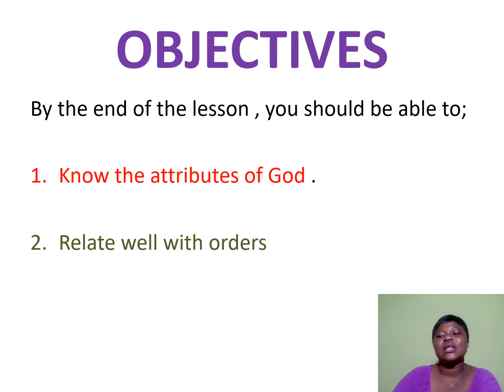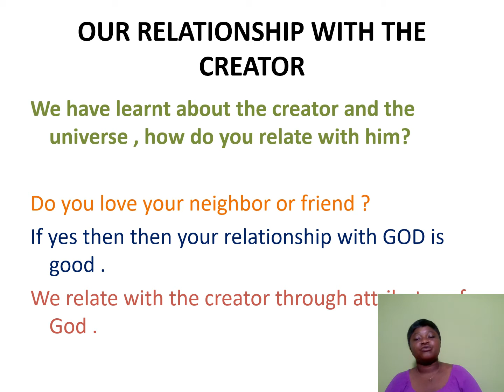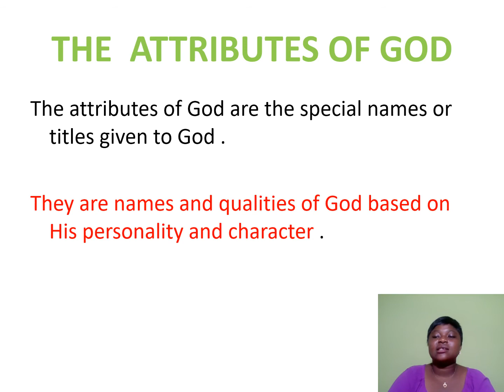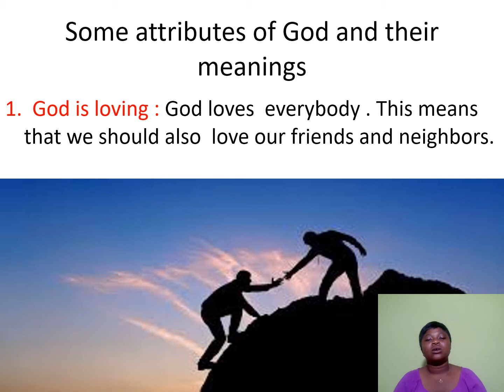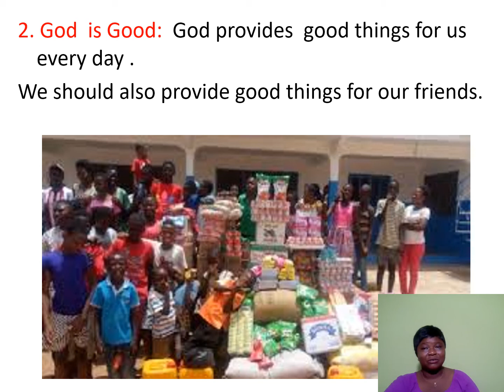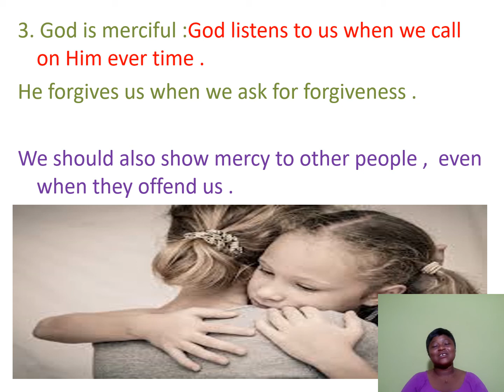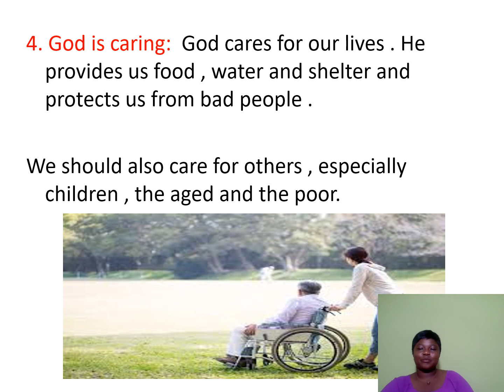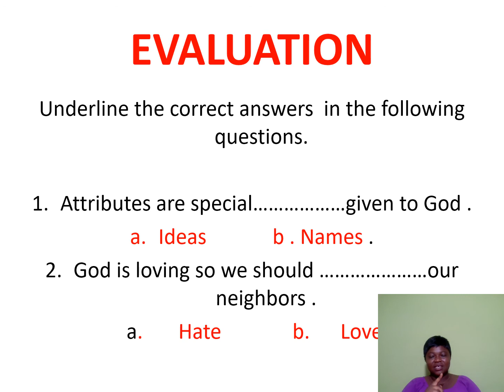Week 4 - Attributes - of God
lesson for grade 1 and kg